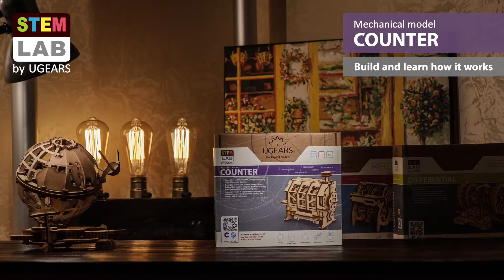Ugears Counter - 1